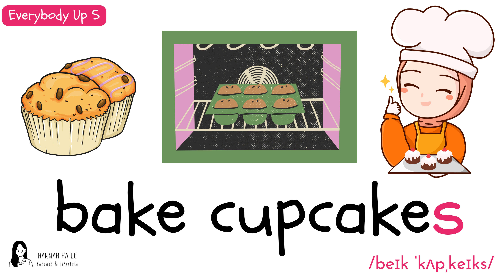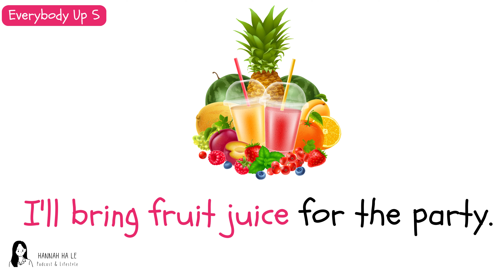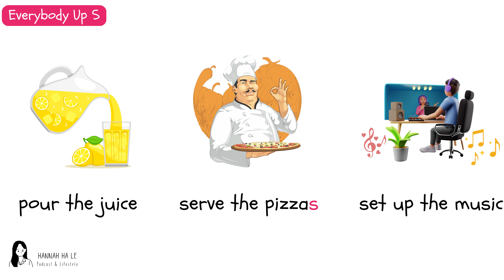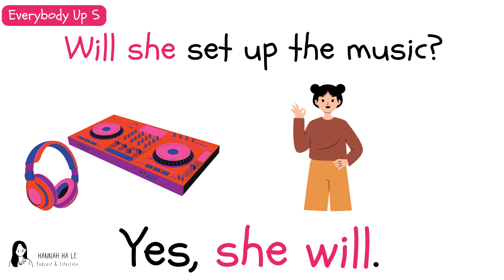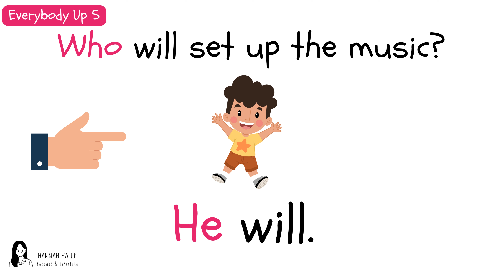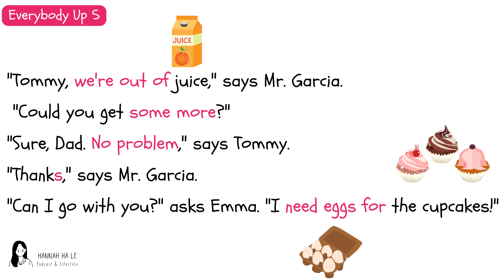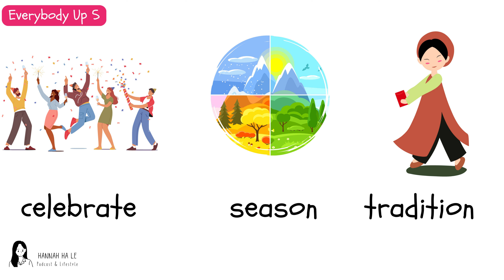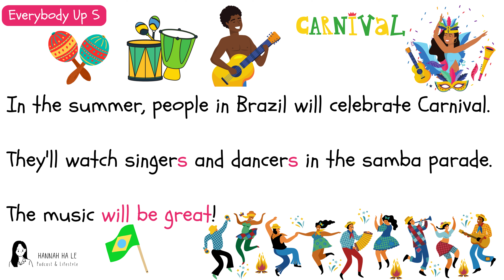everybody up 5 :: unit 3